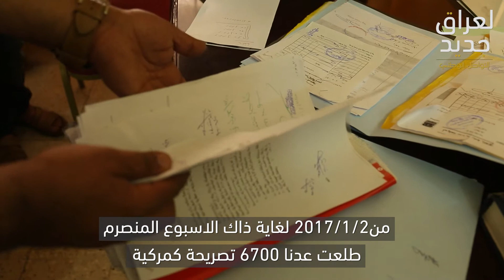مركز كمارك الوسطى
مركز كمارك الوسطى يعمل بكل جهوده للسيطرة على محاولات التهريب وعدم دفع التعرفة الجمركية.